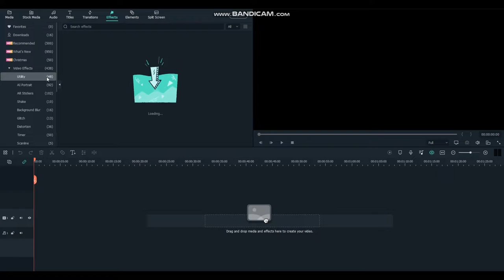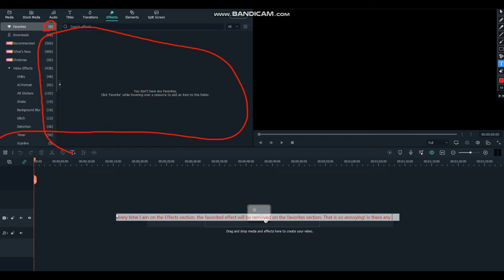Effects favorites glitch I found in Filmora